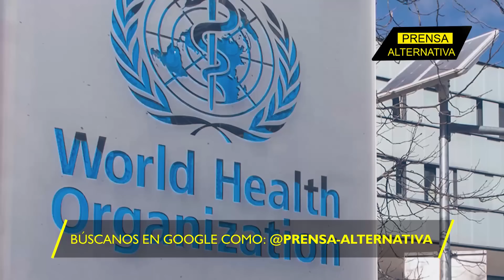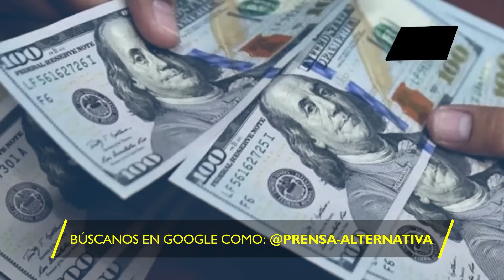Problemas psicológicos de soldados ucranianos rebasan al Gobierno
De acuerdo a estimaciones en Ucrania hay un psicólogo por cada cien soldados en los hospitales militares; 60% de las tropas padecen de trastorno de estrés postraumático; y sólo existe una institución especializada en combatientes de guerra: el Centro de Rehabilitación de Kharkiv, ubicado en un antiguo sanatorio soviético a treinta kilómetros de la frontera con Rusia.

Director General: Juan José del Castillo - El Jota
Jefe de Prensa: Enzo Anchante
Jefe de Redacción: Mirelvis Gutiérrez
Redactor: Glendys Vaamondes

Org
REV04JR2
L01
E02
ago2023PA